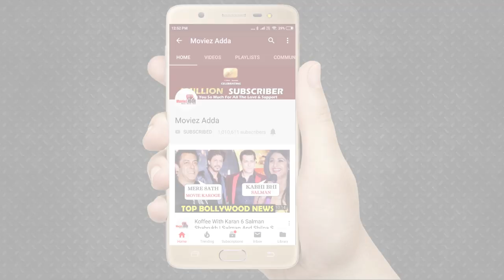Salman Khanऔर Ajay Devgn होंगे Rohit Shetty की अगली फिल्म का हिस्सा ?